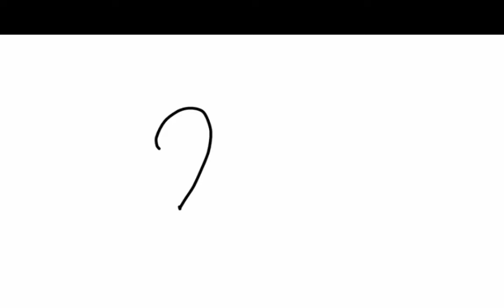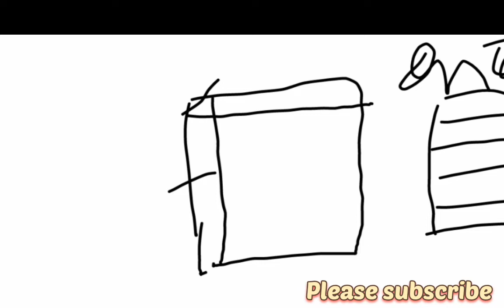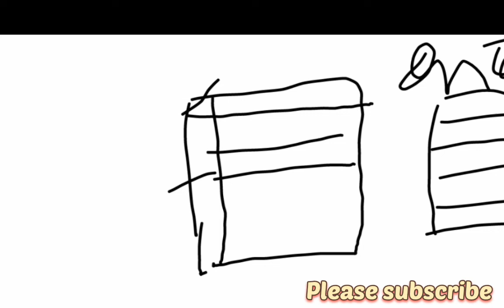Bteup Exam Copy कैसे लिखें / Bteup Exam Copy tips / Bteup copy likhne ka tarika / Bteup Exam tips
pandit upendra study classes